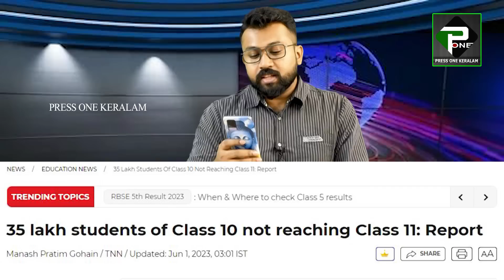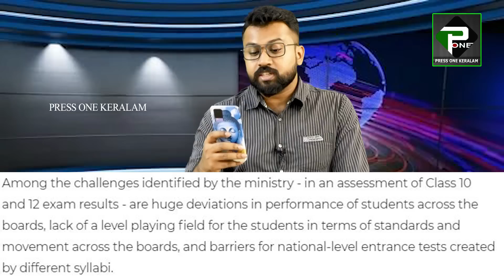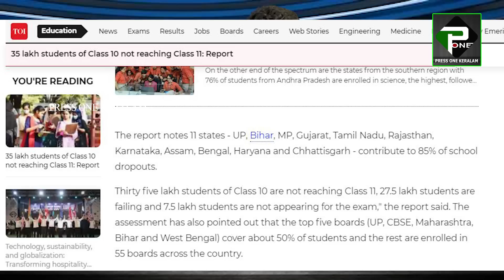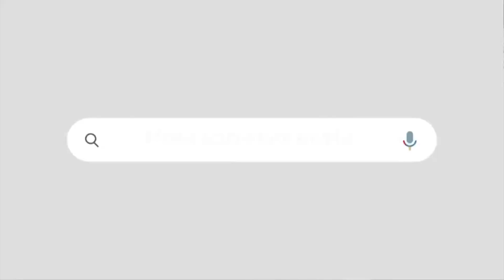യുപിയെയും ഗുജറാത്തിനെയും അതിദൂരം പിന്തള്ളി കേരളം|രാജസ്ഥാനും ഛത്തീസ്‌ഗഡും ഏറെ പിന്നിൽ